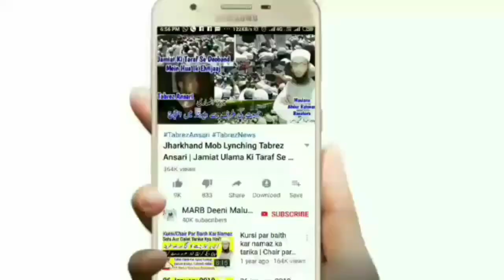Qurbani Ke Janwar Ki Umar Kitni Zaroori Hai | Qurbani Ke Masail 2020 | Mufti A R Banahara | MARB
Qurbani ke masail ka bayan ke qurbani ke janwar ki umar kitni honi zaroori hai yani is umar se kam ke janwar ki qurbani nahi hogi by Mufti Abdur Rahman Banahara MARB Deeni Malumaat YouTube Channel

2⃣ WhatsApp Par Ham Se Judne Ke Liye Aap Apne WhatsApp Number Se Hamare WhatsApp Number Ko Apna Naam Aur Mukammal Adress Ke Saath Add Likh Kar SMS Send Karen,

3⃣ Koi Sawal Yani Masla Masaail Puchna Ho To Aap Comment Ke Zarya Puch Sakte Hain Ya Mufti Sahab Ke Number Par Call Kar Ke Puch Sakte Hain,

4⃣ Channel Ke Bare Mein Kuch Batana Ho Ya Aap Apni Video Dalna Chahte Hain To Rabta Kar Sakte Hain,
🌎MARB🌎
Channel By :- Mufti Abdur Rahman Banahara
Full Adress:-